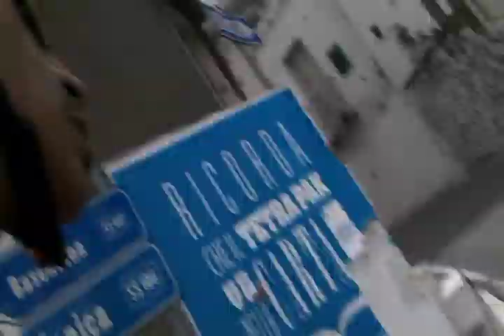130714 CracoPisticci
Bici Policoro